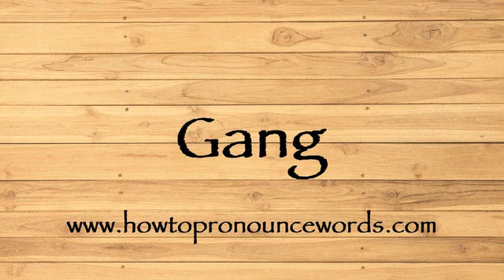How To Pronounce Gang ? How To say Gang New Video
To learn about "how to pronounce Gang in american english" topic , please

Our video is all about "how to say Gang in english" subject   but we   try to cover the   subjects:

-how to pronounce Gang in english

-how to pronounce Gang in british english

-how to pronounce Gang correctly

Take a deep breath and see the following video about how to pronounce Gang in english

how to pronounce Gang in american english is a WARM subject and I did my best to produce a YouTube video around this subject

That brings me to the end of the video, however if you desire more complimentary "how to pronounce Gang " pointers, visit our